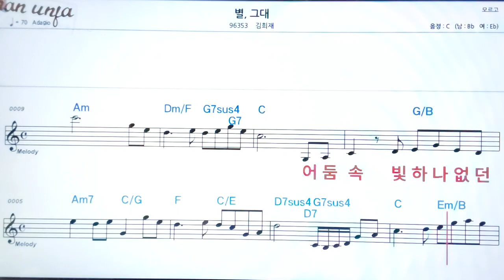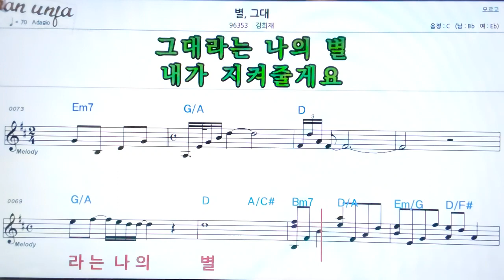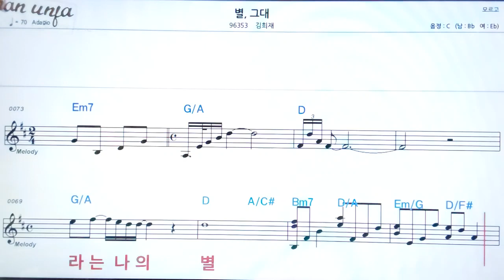별 그대/김희재👍악보, 기타 코드,가사,Karaoke*가라오케 반주